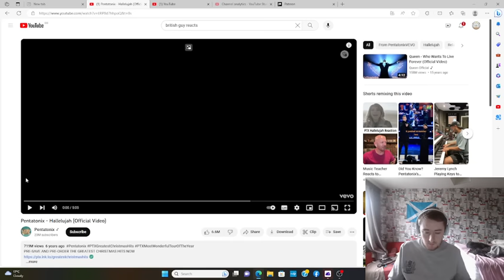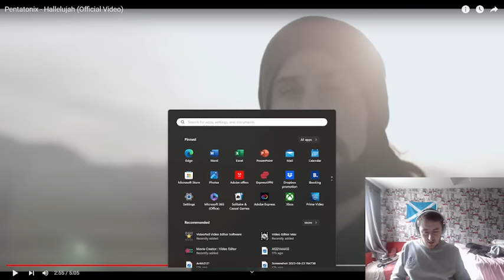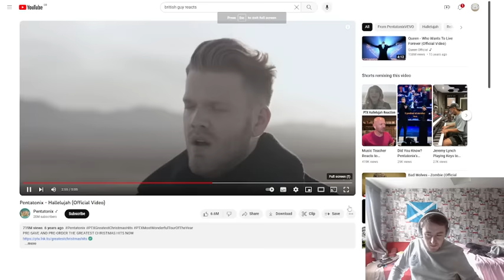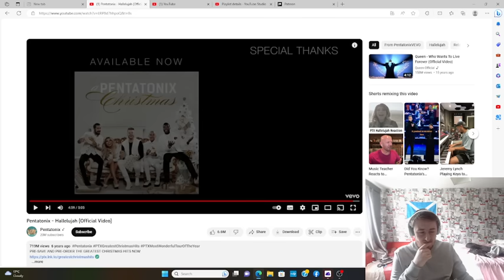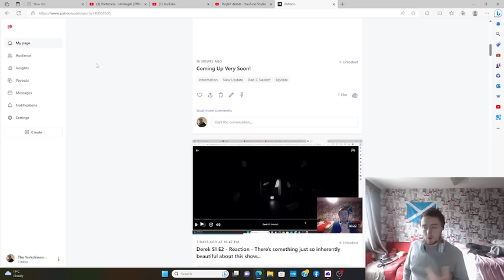First Time Hearing Pentatonix "Hallelujah" - Reaction - British Guy Reacts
You'll then be asked if you'd like to join permanently. There are tiers to suit every budget from $1 a month to $12.40 (One of if not THE cheapest all-access tier out of all reactors!)

A huge thank you to all my Patrons:

Denagh McBean
Lauren Cunningham
Reckless Love Productions
Eva Zou
The Eclectic Beard
Tim
David Hannah
SpicyRikers
Ann Nelson
Alan Gindlesperger
Darren Wharton
C A
Stephen Andrews
Ross Cassidy
Andrew Michael
Gareth Askew-Hargreaves
Nick
Dr Acula
Sam Gaming
Richard Winkler
Sam I Am
Liz Sharp
David Meiklem
Rich Hall
Aaron A
Daniel Aitken
Stephen McKenzie
Rick O'Neill
Calum
Robert Shearer
Mark Cummings
Keith Byrne
Fraser Horne
Samuel Martin
JMS
Stuart M
Mlee6050
Nomad
Stewart Darley
Richard Boxall
James McCarthy
Callum James
Tarek Jafar
Melissa M
C72
Mariel
Jasmine Carpenter
Kian Jarret
Alan1990
Kayleigh
Vinesy92